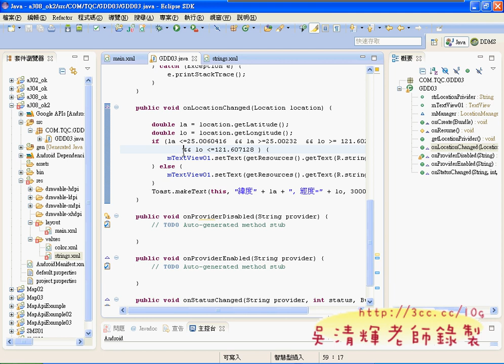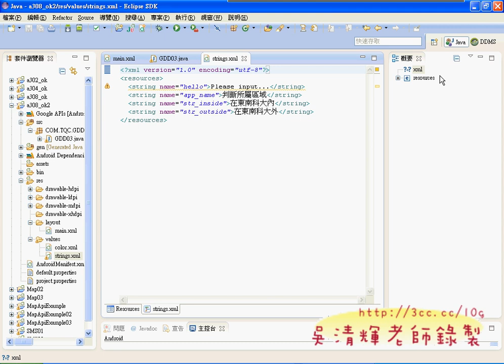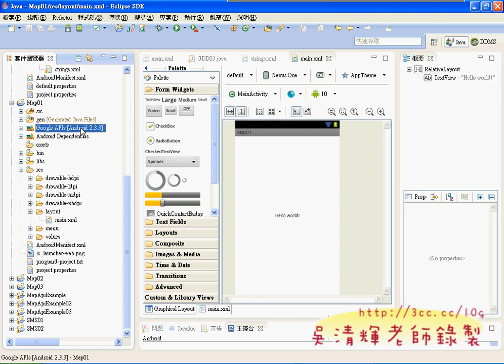08_將座標改為正方形並判斷(東南資科APP研習 吳老師